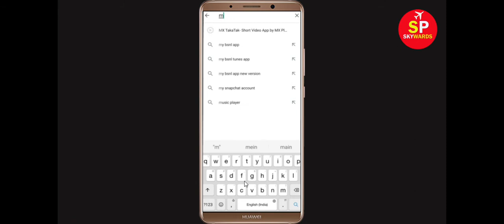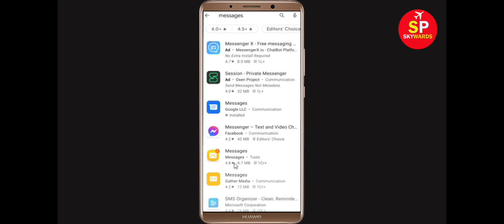How to Fix Messages App Not Working / Not Opening Problem in Android & Ios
In this video Tutorial, i will show you How to Fix Messages App Not Working Problem in Android & Ios Mobile | Messages Mobile App Not Opening Problem Solved in Android & ios mobile phone. If you are facing same problem in your mobile then it will help you to get rid of this problem.
The procedure to fix Messages this is generally always the same:-

A).First, go to Settings on your deMessagesce.

After That Restart Phone and login to Messages App...